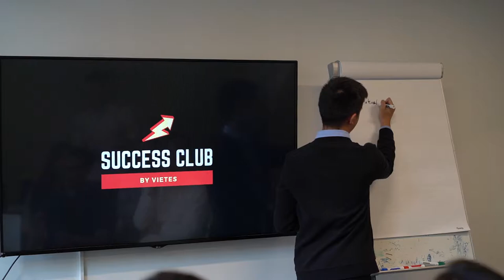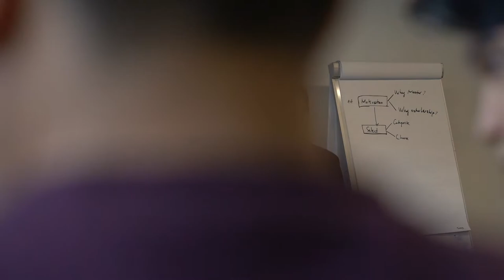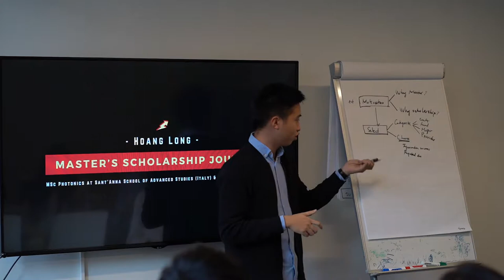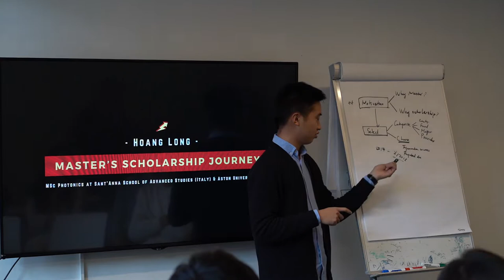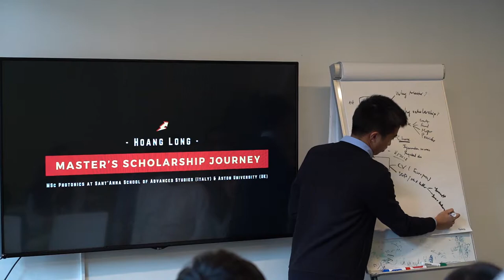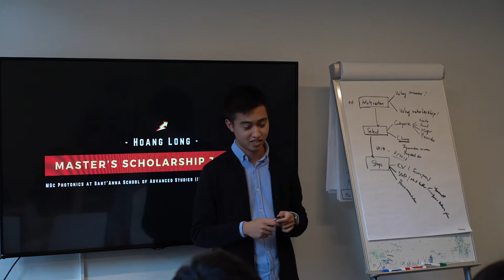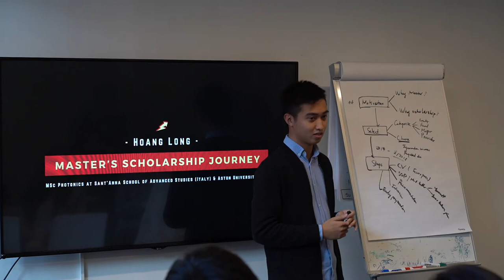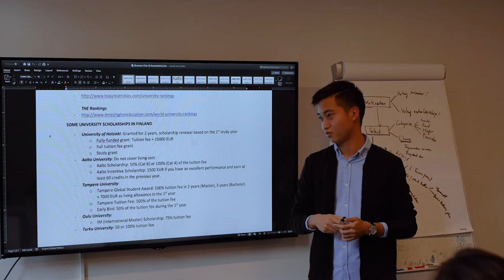Success Club #3 - Master’s Scholarship Journey - Hoang Long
Hoang Long is having his Erasmus Mundus Joint Master Degree, MSc Photonics at Sant’Anna School of Advanced Studies (Italy) & Aston University (UK). In his talk, he shared with the audience the whole journey when he started looking for information, all the challenges he faced, and the tips for scholarship seekers to achieve their goal easier and faster.